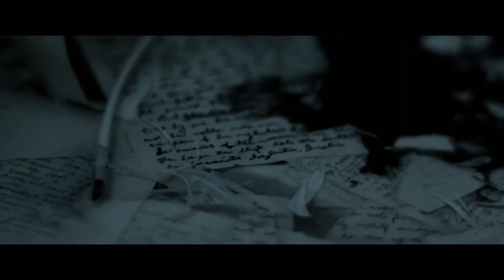A Nightmare Wakes 2021 (Official Trailer) Thriller, Horror Movie HD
An adaptation of the novel "Frankenstein," as told through the life of Mary Shelley. As she creates her masterpiece, she gives birth to a monster.

Director: Nora Unkel
Writer: Nora Unkel
Stars: Alix Wilton Regan, Philippe Bowgen, Giullian Yao Gioiello